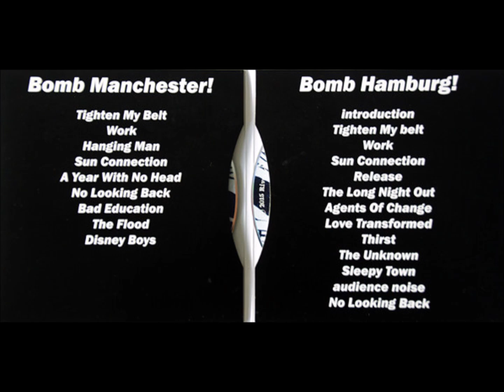Blue Orchids – Bomb Manchester! Bomb Hamburg!-live,-Hamburg 1985-Full Gig-CD,2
Blue Orchids – Bomb Manchester! Bomb Hamburg!-live,-Hamburg 1985-Full Gig- CD,2                                                                                                                            Blue Orchids – Bomb Manchester! Bomb Hamburg!
Label: Tiny Global Productions – PICI 0002 CD1, Tiny Global Productions – PICI 0002 CD2
Format:
2 x CD, Limited Edition
Country: UK
Released: Sep 2016
Genre: Rock, Non-Music
Style: Post-Punk, Alternative Rock
1-1  Tighten My Belt 3:50
1-2  Work 4:04
1-3  Hanging Man 4:52
1-4  Sun Connection 3:41
1-5  A Year With No Head 2:27
1-6  No Looking Back 4:15
1-7  Bad Education 3:16
1-8  The Flood 4:30
1-9  Disney Boys 4:25
2-1  Introduction 1:36
2-2  Tighten My Belt 4:12
2-3  Work 4:29
2-4  Sun Connection 3:30
2-5  Release 3:33
2-6  The Long Night Out 6:11
2-7  Agents Of Change 4:07
2-8  Love Transformed 4:35
2-9  Thirst 5:05
2-10  The Unknown 4:13
2-11  Sleepy Town 6:18
2-12  Audience Noise 1:10
2-13  No Looking Back 4:47
Gatefold sleeve; CD1 ("Bomb Manchester!") was recorded live in Manchester in 1981, and CD2 ("Bomb Hamburg!") was recorded live in Hamburg in 1985.

Note from PledgeMusic site: A rare 1981 UK show, available now as a physical release, plus a second CD recorded live in Germany in 1985. Includes a badge unique to this release and updates.

Also available signed by Martin Bramah.

2-1 and 2-12 are non-music tracks.